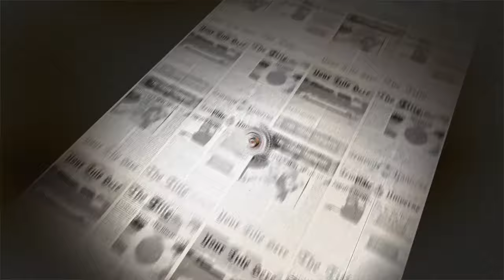MORAWIECKI ZACZYNA KAMPANIĘ PREZYDENCKĄ - Szalona Polityka 43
May świeżutki program i zapraszamy do oglądania.

⏱️Playlista - Spis treści
0:00 Zwiastun
0:50 start programu
5:09 Adam Gomola wyrzucony z Polska 2050
17:16 Joanna Kurska zawsze dziewica
19:26 sposób na Bielana
25:50 Żalek chłopak do bicia
33:42 Gdzie jest Wąsik i Kamiński
38:14 Kierwiński wyleci z rządu?
43:50 prokurator golas
49:19 poseł Krasucki
53:16 mają rozmach
56:06 Tusk i Duda lecą do USA
1:02:56 Schreiber vs Goha Magical
1:05 człowiek brokuł